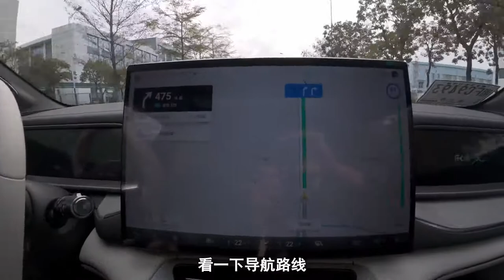全网首测 比亚迪智驾来了 表现如何？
1
✨哈嘍，大家好